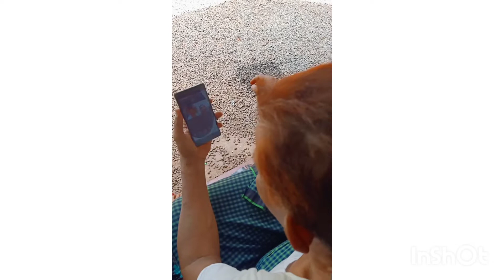ഞങളുടെ ചെറിയ പെരുന്നാൾ ഇങ്ങനെ ആയിരുന്നു/lockdown eid celebration /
Lock dow
plssubscribe my channel